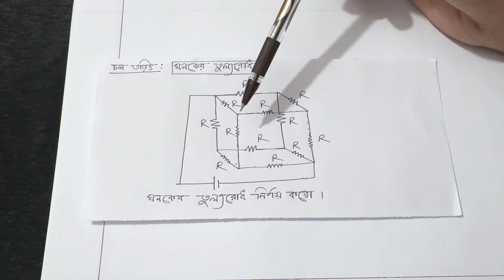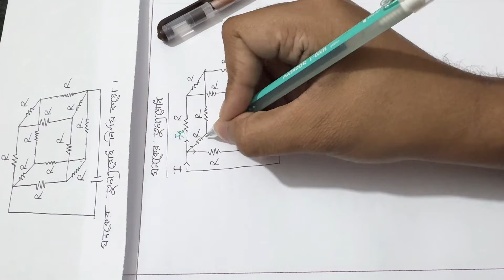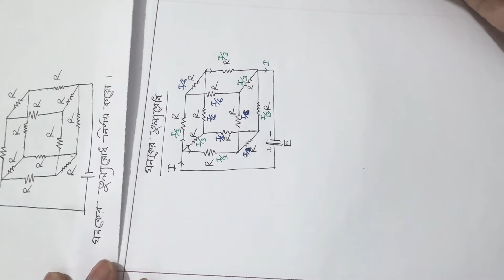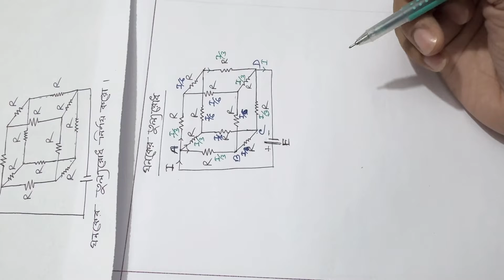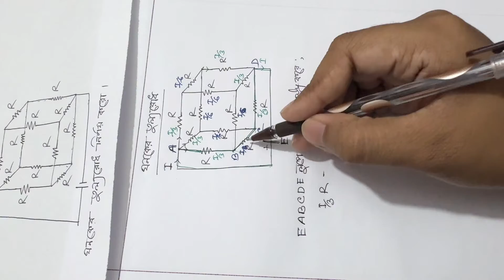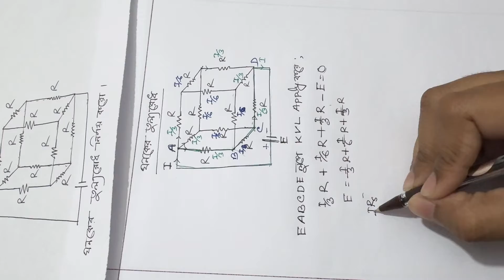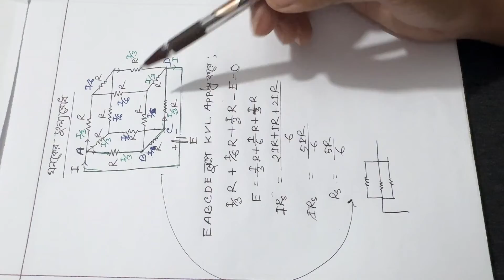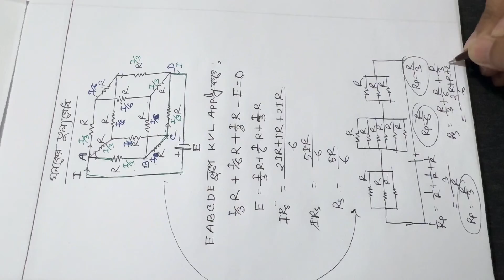Resistance of Cube.. Current electricity..ঘনকের তুল্য রোধ নির্ণয়।। চল তড়িৎ।।